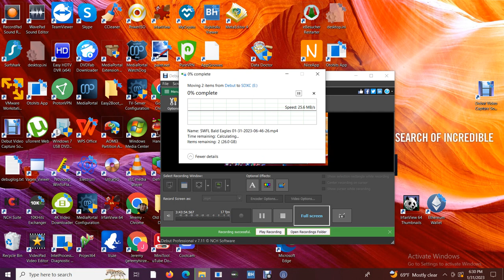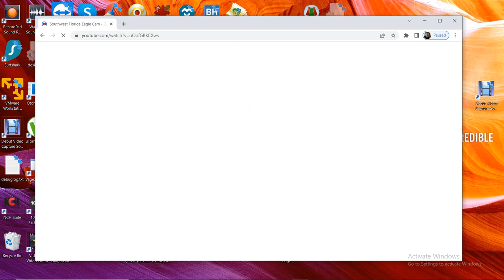SWFL Bald Eagles 01/31/2023 14:46